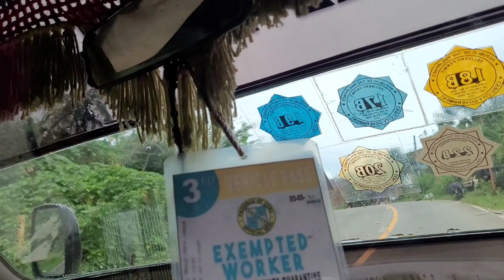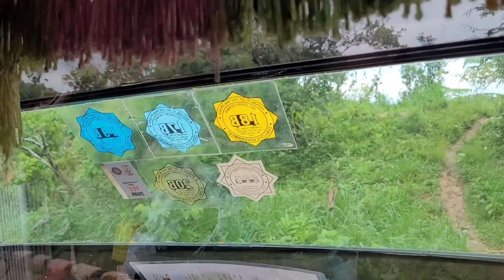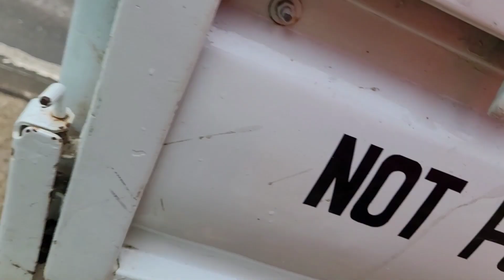Butakal nga silinan